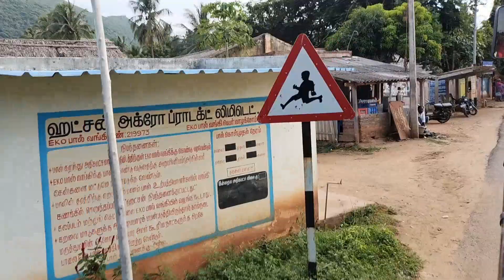தம்மம்பட்டி to கொல்லிமலை/வேலிக்காடு/Thammampatti to Kolli hills/